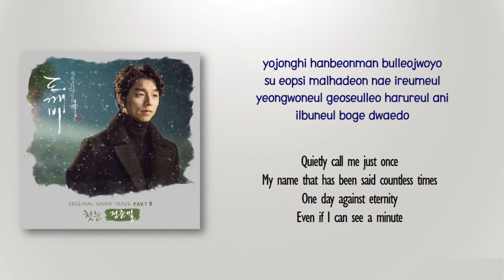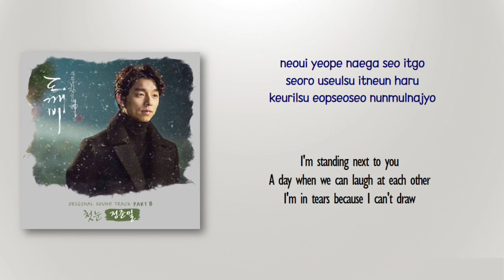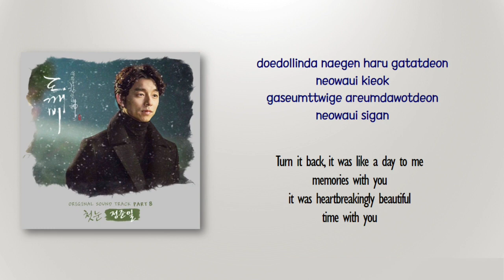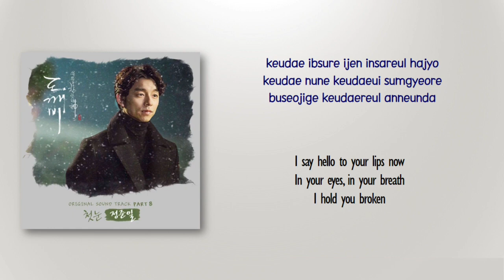Jung Joon Il (정준일) – First Snow (첫 눈) [Goblin OST Part 8] [Rom_Eng Lyric]